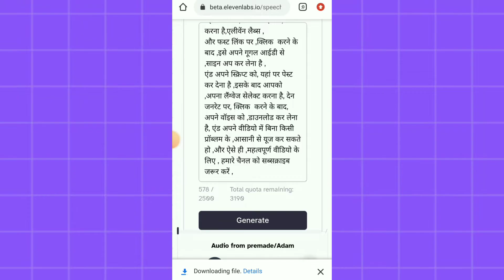How To convert text to speech? text ko Voice mein kese badle?